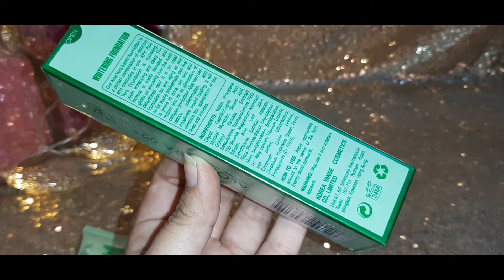APK Aloe Vera 92% Whitening Foundation || Best Foundation For Dry Skin